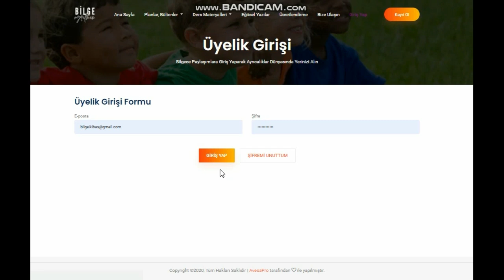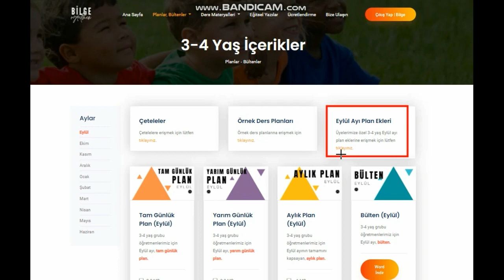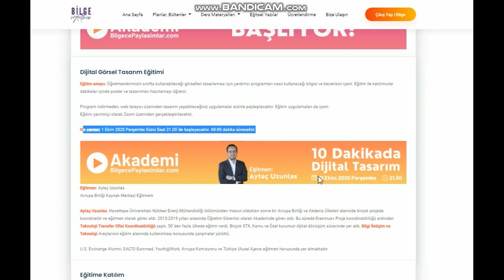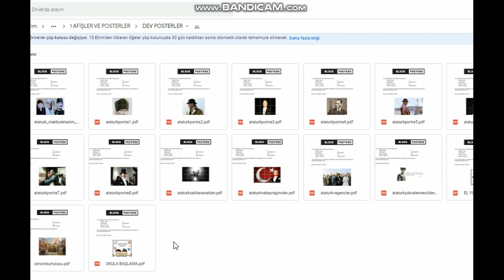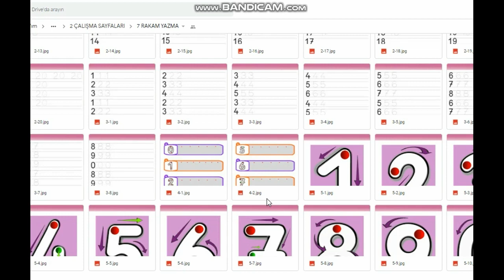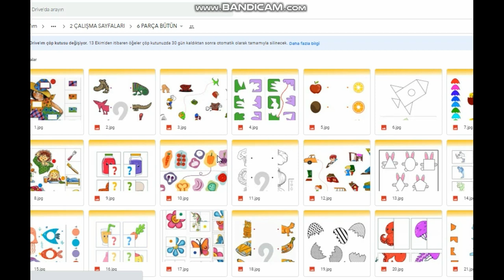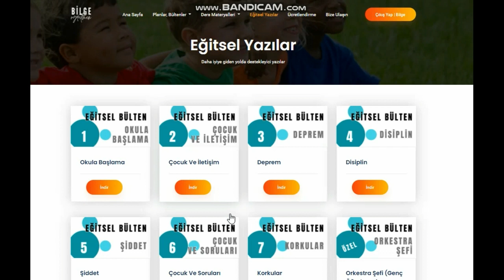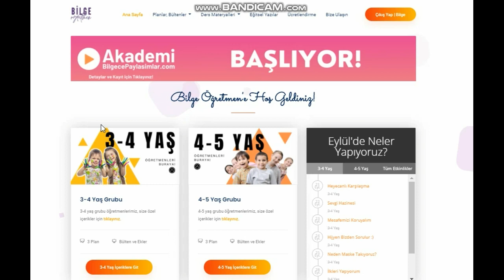WEB SİTEMİZZZZ :)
Her gün daha fazla içerikle daha zengin, daha keyifli. Ziyaret edin :))